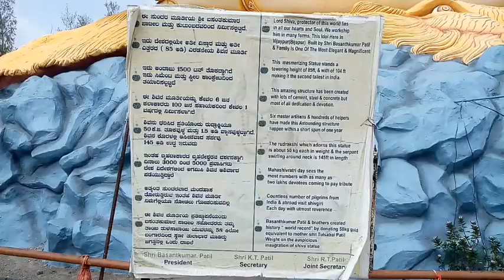shivagiri Bijapur (Vijayapur).. 🙏🙏🙏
ನಮ್ಮ ಬಿಜಾಪುರ ನಮ್ಮ ಹೆಮ್ಮೆ
ಸುಂದರ ಪ್ರವಾಸಿತಾಣ ಬಿಜಾಪುರ
ಗುಮ್ಮಟನಗರಿ ಬಿಜಾಪುರ